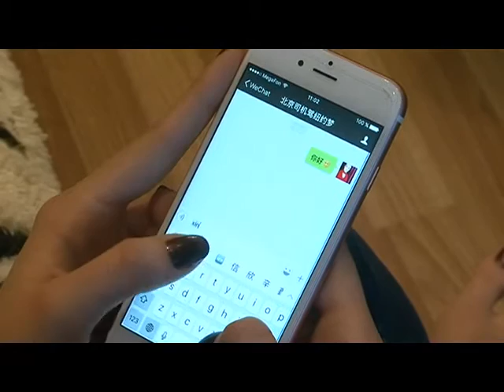Наша студентка отмечает Китайский Новый год